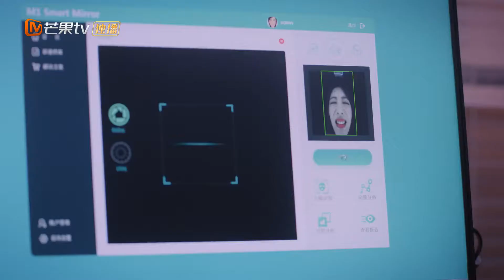【Clip】Lin Yushen finds Wu You impostor《Live Your Life 好好生活》【MangoTV Drama English】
Synopsis:
Wu You and He Xiya have been pitting their wits and will against each other for so long only to realize that they've become a bickering couple. Wu You discovers that He Xiya was the man who saved her life when she had gotten into a car accident. The amorous Su Fei is a blogger whose tried and tested techniques in dealing with emotional affairs amassed her a large following. In reality, she has zero experience when it comes to love. Lucky for her, there's always this warm and dependable guy around even when her credibility was being questioned. Lu Man has vowed to stay celibate as she believes that marriage will only bring trouble. However, she cannot help but feel attracted to Lin Qing. Meanwhile, Qian Jiayi is a powerful woman in the corporate world. She surprised everyone when she suddenly got married. Nonetheless, things didn't work out with her husband due to differences in values and they eventually separated. When she meets a man who is headstrong and capable just like her, what kind of chemistry will it bring? Along the way, the four ladies support each other and grow together in their careers and in love. They come to an understanding that as long as you live well, happiness will not be far away.